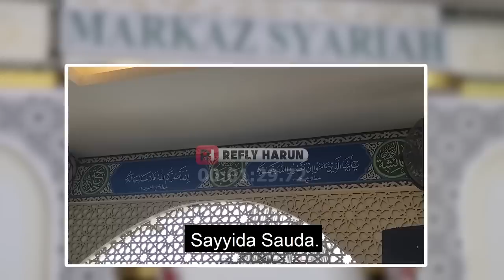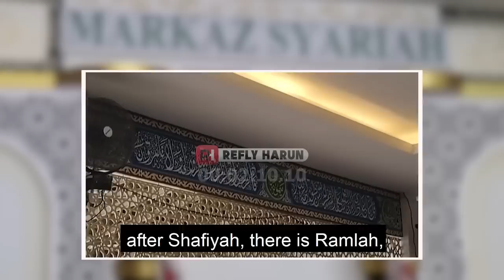SATU JAM LEBIH DENGAN HRS! INI PERJUANGAN H4BIB HINGGA RELA TERUS DIPENJARA!! | ENGLISH SUBTITLE!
MINAT UMROH? TERSEDIA PAKET SPESIAL DAN BANYAK PILIHAN TANGGAL KEBERANGKATAN!
AYO BURUAN HUBUNGI 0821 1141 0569